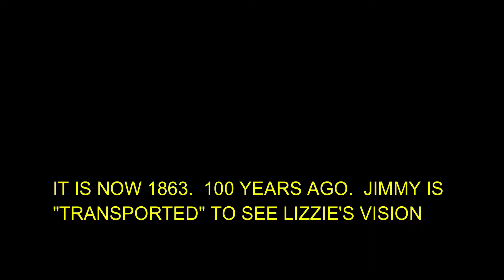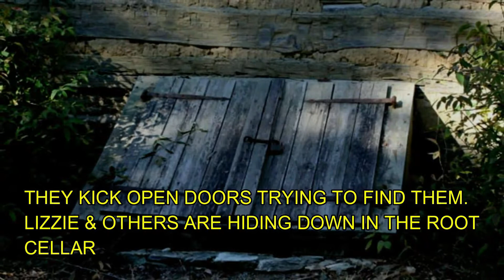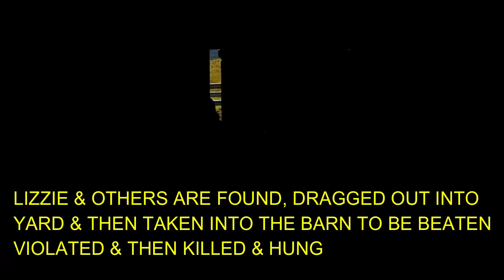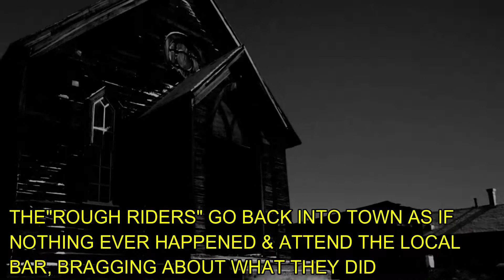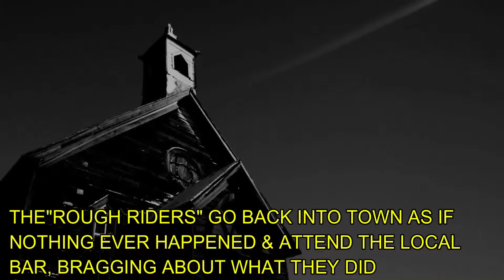‪A WHISPER IN THE WIND - PART 3 (ROUGH IDEA PROMO FILM)‬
‪A WHISPER IN THE WIND - PART 3 (ROUGH IDEA PROMO FILM) BASED ON THE NOVEL BY LARRY MICHAEL SCOTT.  IF YOU HAVE READ THE NOVEL, I BELIEVE YOU WILL SEE HOW IT COULD LOOK FROM THIS ROUGH IDEA, IF THE NOVEL WAS MADE INTO AN OFFICIAL MOVIE.  I AM A ONE MAN SHOW... GATHERED ALL ROYALTY FREE CLIPS, MUSIC & SOUND EFFECTS...ETC... I'VE HAD A BLAST EDITING THIS ALL TOGETHER, WITH A VISION IN MIND WITH WHAT I HAD TO WORK WITH.  I HOPE YOU WILL ENJOY!